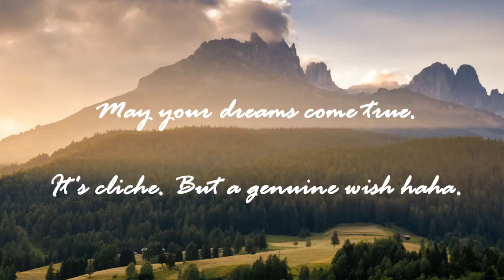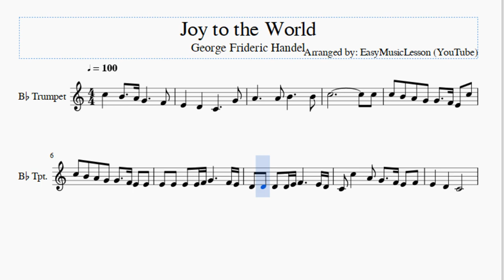Trumpet Sheet Music: How to play Joy to the World by George Frideric Handel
Here is a sheet music/tab video on the song Joy to the World by George Frideric Handel on the trumpet. A trumpet sheet music arrangement which is transposed to notes that are easily played by trumpet, for the song Joy to the World by George Frideric Handel.

EasyMusicLesson teaches you to play the your favorite instrument, through well-arranged sheet music so that you too can learn how to play Joy to the World by George Frideric Handel on the trumpet as fast as you can. A trumpet sheet music with backing tracks to help your play the song better.